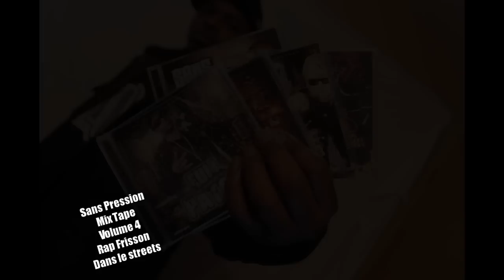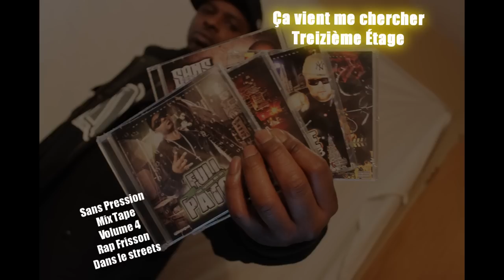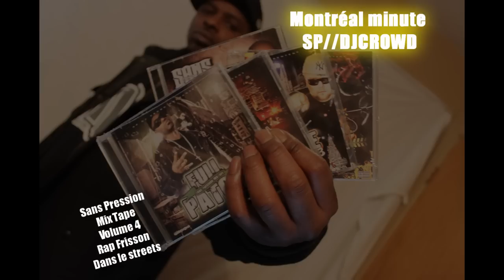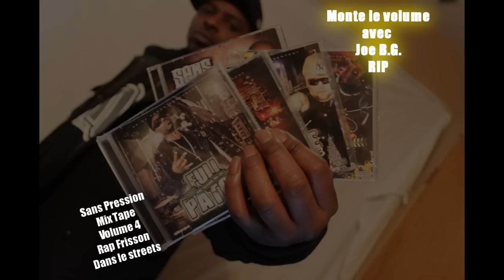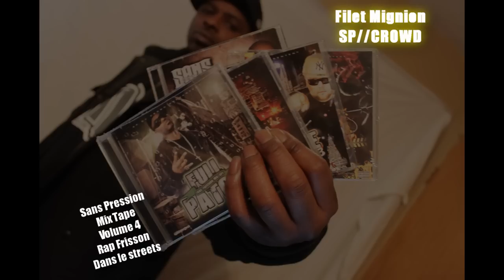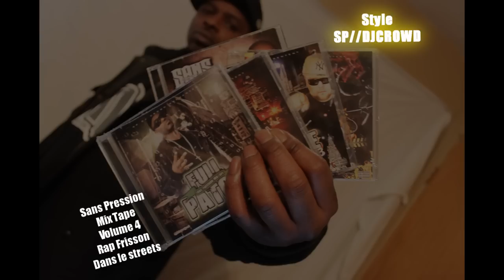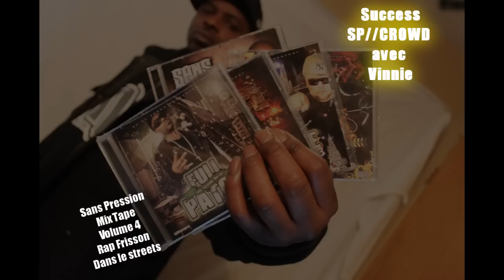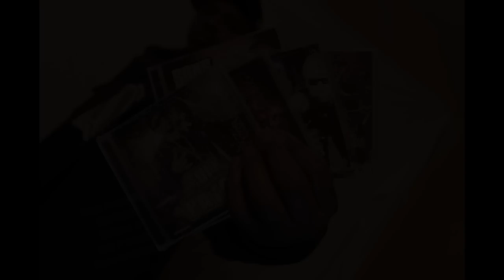Sans Pression mix tape vol.4 - Rap Frisson (Full mix tape)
Sans Pression mix tape vol.4 - Rap Frisson